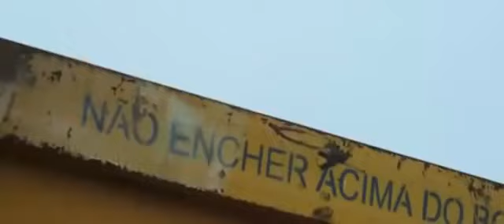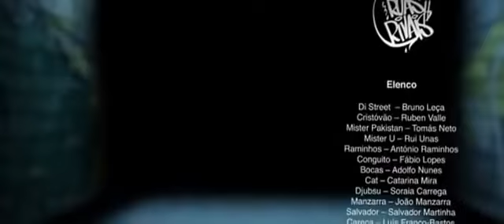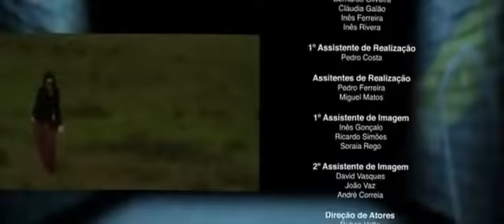Ruas Rivais Filme Completo Portugues360p